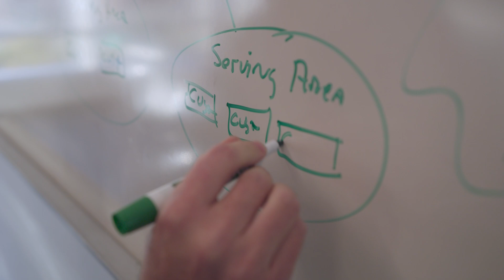Zayo Accelerates IP Services with Nokia IP Provider Edge Architecture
In this video, Aaron Werley, SVP Engineering at Zayo, discusses the long-time partnership with Nokia in designing their future-ready IPnetwork architecture.

He goes on to emphasize why they chose Nokia: the shared commitment and alignment to deliver faster, broader set of services, including cloud access, data center connectivity, and secure high-speed links to customers.